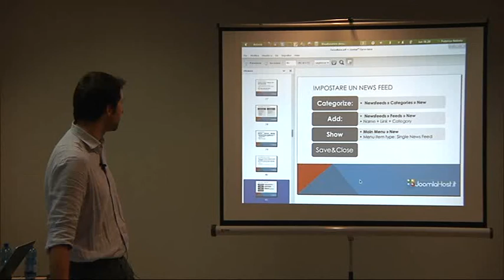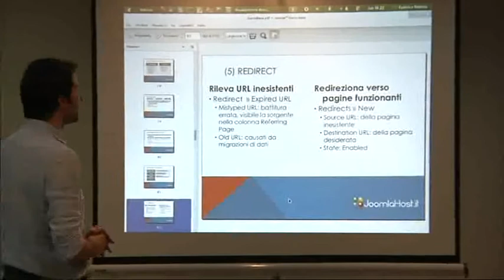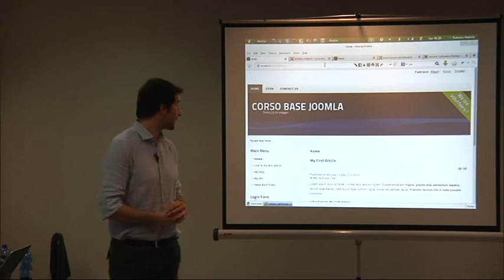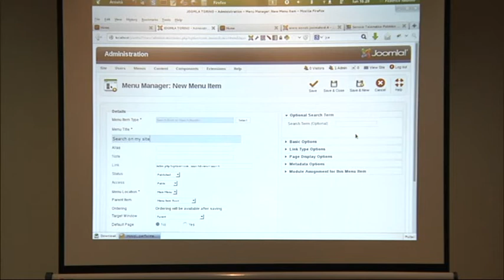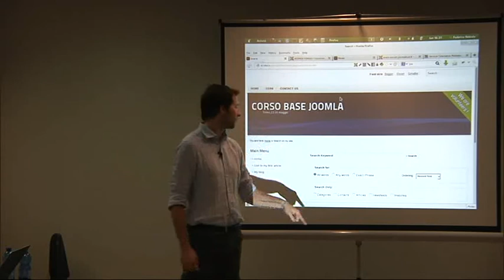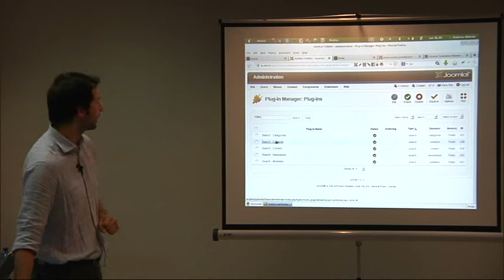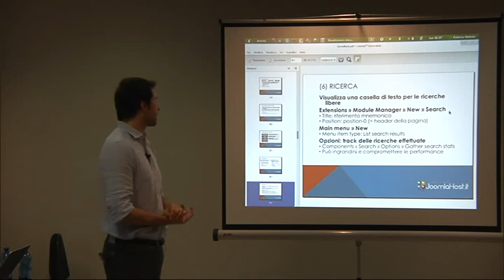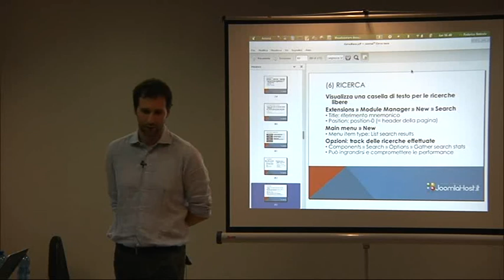Corso Base Joomla! - Componente Redirect e componente di ricerca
Video tratto dal corso Base Joomla! tenuto da Joomlahost.it in collaborazione con Joomla.it
Viene descritto il componente Redirect integrato in Joomla, dedicato al reindirizzamento degli indirizzi ULR a pagine non piÃ¹ esistenti verso nuove pagine. Ampio spazio dedicato anche al componente di ricerca integrato in Joomla, il modulo per le ricerche veloci o la pagina di recerca avanzata e le lerative opzioni disponibili.